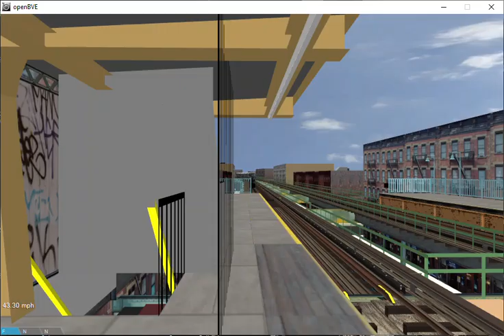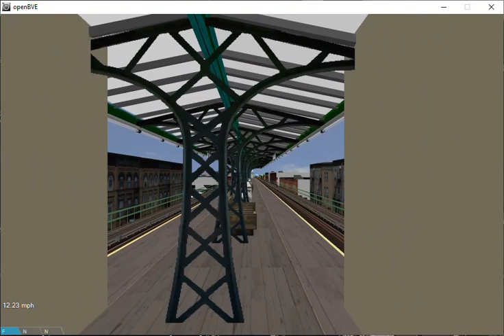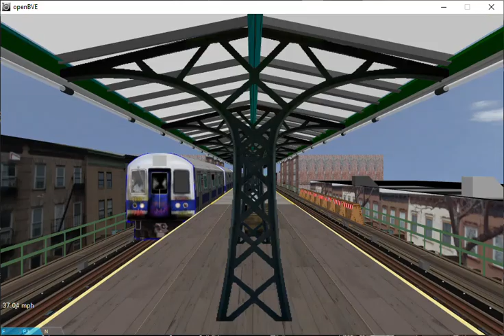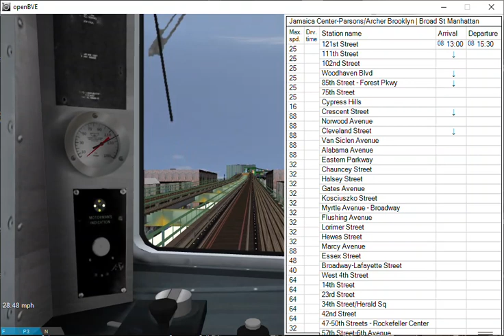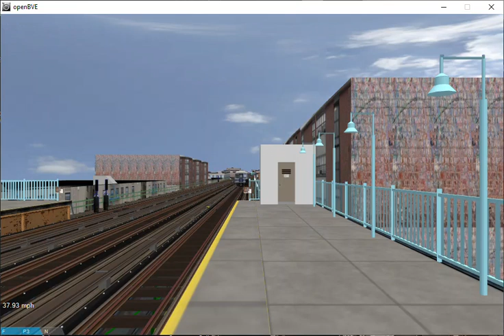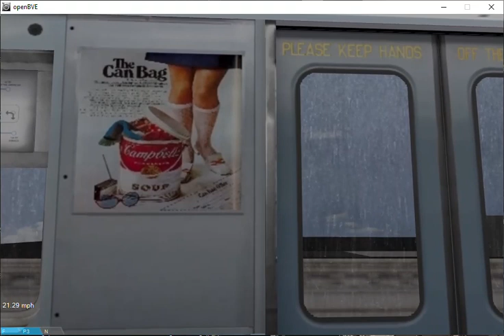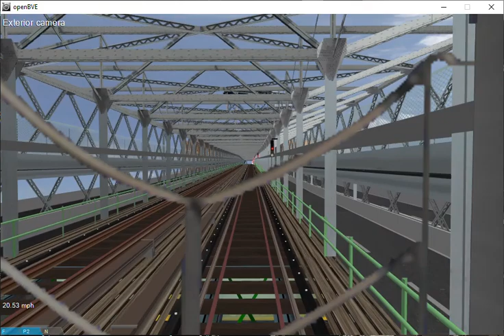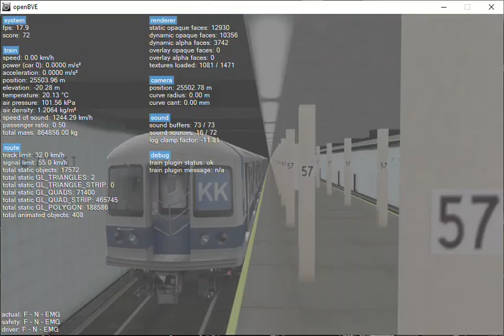OpenBVE Throwback: KK Train To 57th Street-6th Avenue Via Skip-Stop Local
Uploaded without the opening due to some issues.